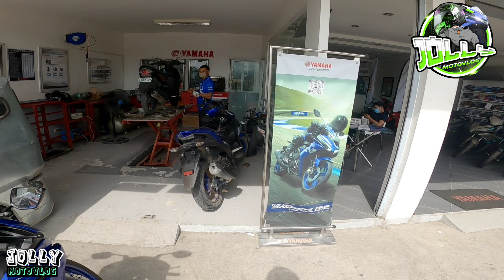R15 V3 BEST Sprocket combination 14 49 T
RK LANG MALAKAS